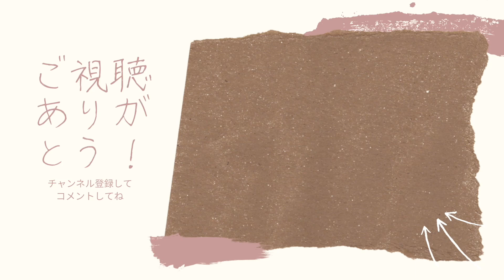【海外の反応】 トリビアの泉 お名前はニャホニャホタマクロ！？ アメリカ人 リアクション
📩Emailでの連絡はこちら